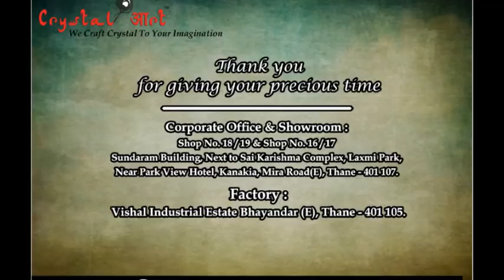Crystal Desktop Corporate Gifts by Crystal Art